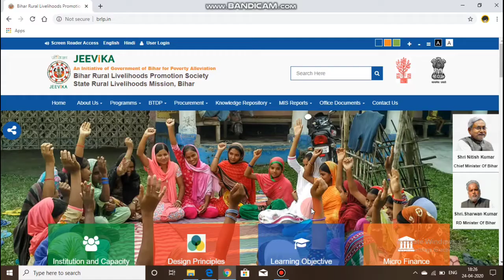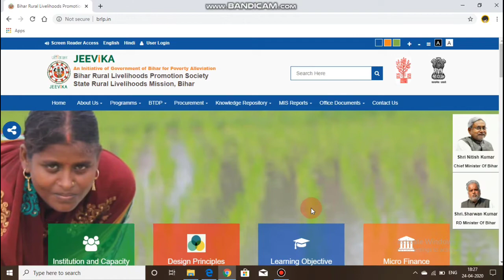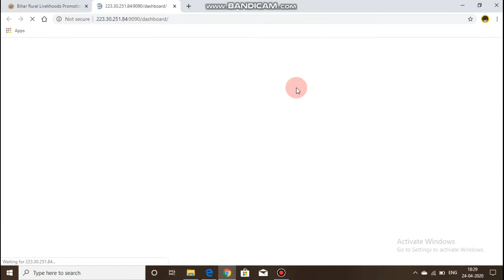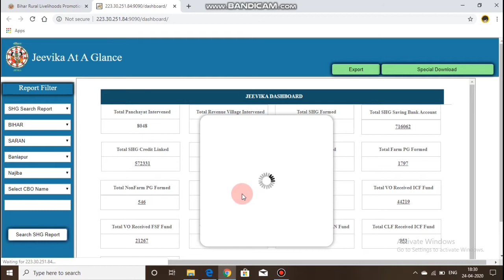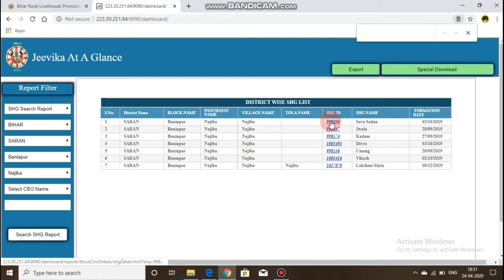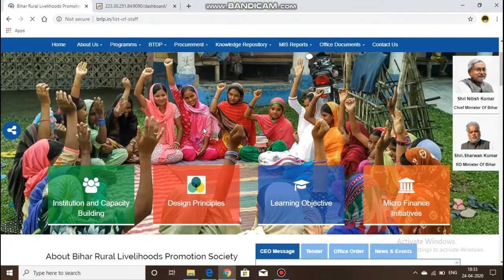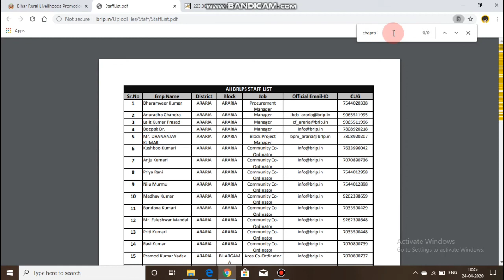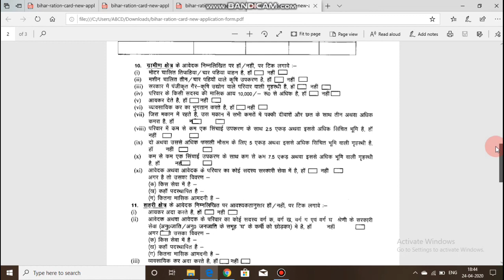नया राशन कार्ड बनवाने के लिए आपके क्षेत्र का जीविका कौन है ऐसे पता करे सिम्पल तरीका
Hi

Dosto Is video me maine apko logo ko ye bataya hai ki naya rasan card ka form kaha se milega apke area ka JEEVIKA kon hai  unka mobile number kaise milega apke ass pass apke area me kn JEEVIKA  kn kaise pata kare yahi bataya hai Ummed hai Aapko ye video pasand aayegi